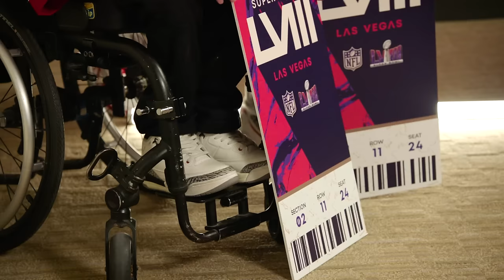Patrick Mahomes Surprises Young Fan with Super Bowl LVIII Tickets | Kansas City Chiefs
Kansas City Chiefs quarterback Patrick Mahomes surprises Isaac with a trip to Super Bowl LVIII in Las Vegas, Nevada.